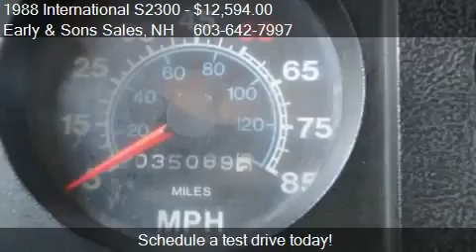Nice Whip Has To Go United States